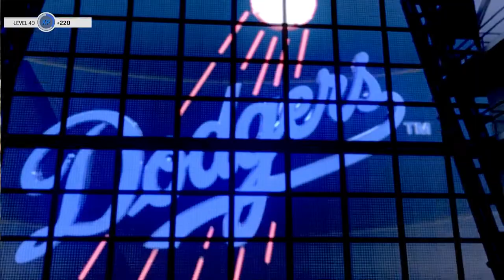MLB17: The Show. Season Mode (Mets). Game 73. Mets @ Dodgers. Gsellman Vs. Urias